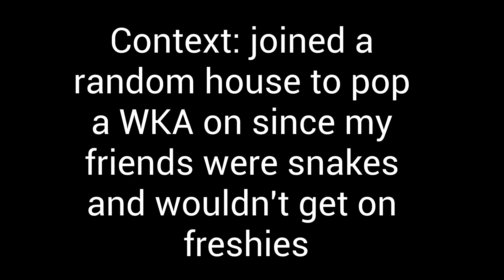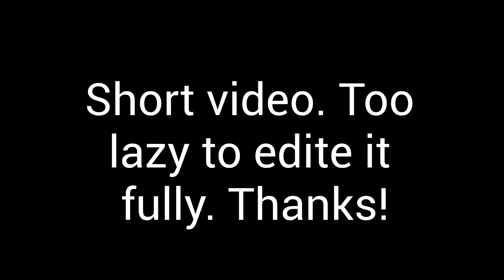How Arch Intended a WKA to be Popped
GG to house Unfortunate. Lord was surprisingly chill about the whole thing